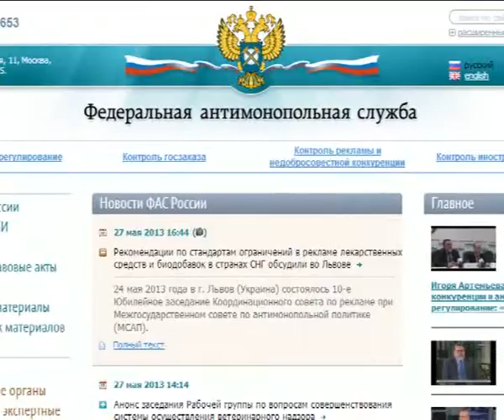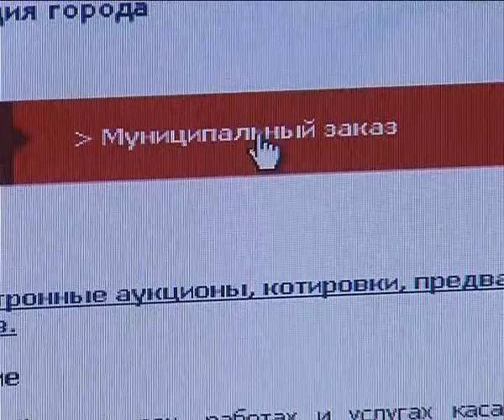Афонтово: Красноярские компании готовятся к работе по новой федеральной контрактной системе